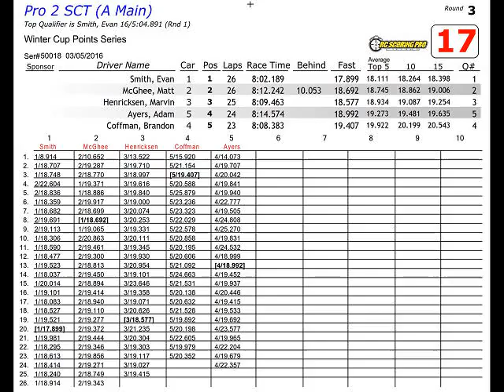Pro-2 SC Truck A Main - Winter Series Race 5, Bluegroove Raceway, WDM, IA- 3-5-2016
Offroad indoor 1/10 scale R/C racing during the Mains, 2015-16 Winter Points Series Race 5 at Bluegroove Hobbies and Raceway in West Des Moines, Iowa on March 5, 2016.